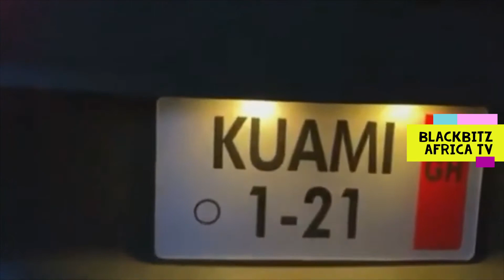Kuami Eugene Celebrates His Birthday with a new Customized Camaro car Worth $25000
Please hit that subscribe button so we can grow my channel together, let's get interactive and better together to improve little by little each and everyday in order to achieve our goals and aims.

If you really enjoyed the video please GIVE IT A LIKE/ LEAVE IT A THUMBS UP👍👍